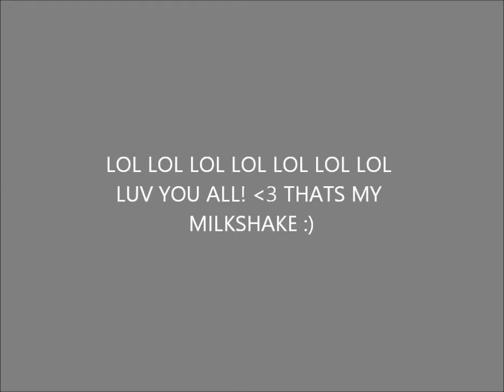Milkshake funny AJMV :)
DAMN RIGHT ITS BETTER THEN URS ( this is a remix)